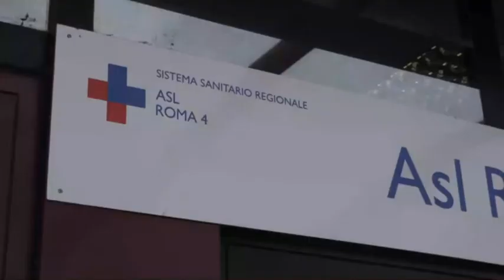Biodigestore a Civitavecchia, sei sindaci si oppongono alla Regione - Canale 10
Un consiglio comunale congiunto di sei amministrazioni per dire un “no” corale al progetto per il digestore di rifiuti a Civitavecchia, al quale la Regione Lazio ha dato parere positivo.